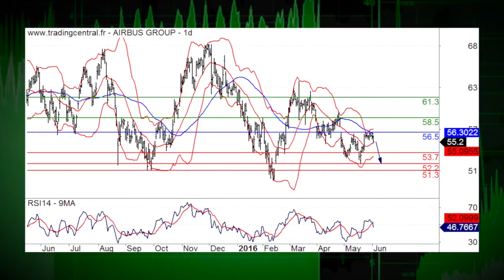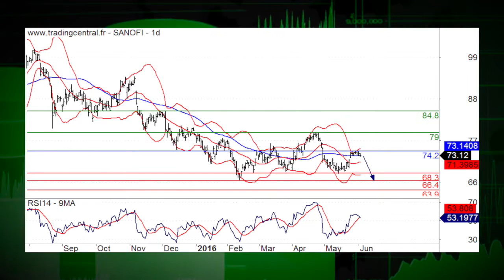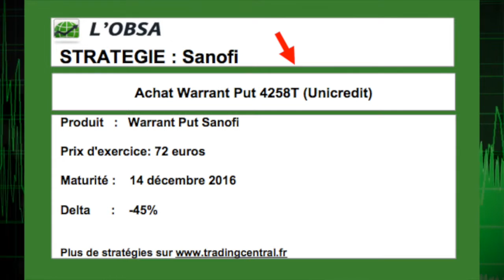06/06 LE JT DES PRODUITS DE BOURSE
La Bourse de Paris perd du terrain ce vendredi. Le marché français s’est maintenue dans le vert jusqu’à la publication d’un rapport mensuel sur l’emploi américain décevant.  Peu avant la clôture, le CAC 40 perd 0,99% à 4 421,78 points.  Dans l’actualité: AIRBUS et VALEO. Recommandation du jour: SANOFI.